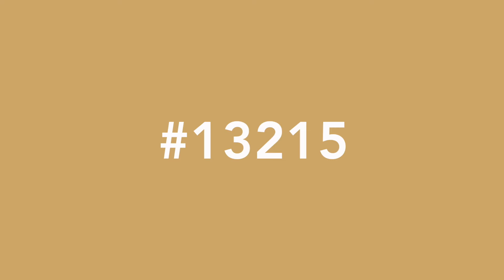Tewkesbury Street 4 Bed (13215)